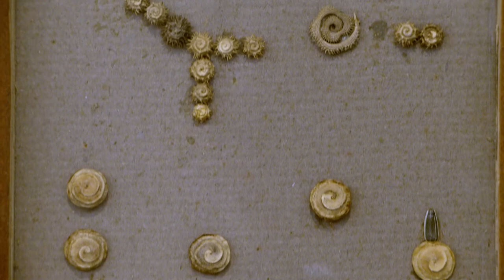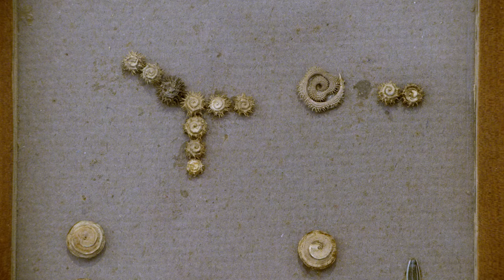Pastoral de David Bestué a cura de Marc Navarro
Comentaris de David Bestué a propòsit de la seva exposició, Pastoral al Centre d'Art La Panera així com del comissari de la mostra Marc Navarro.